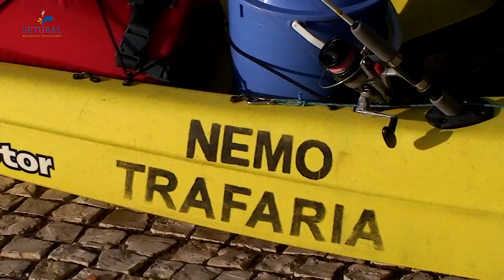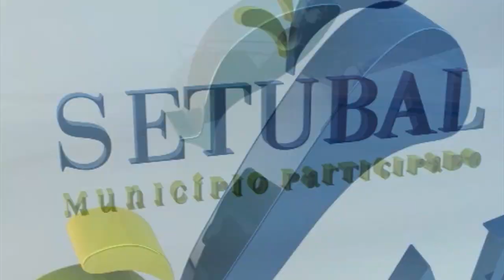Apesar do mau tempo feira de pesca excede expetativas